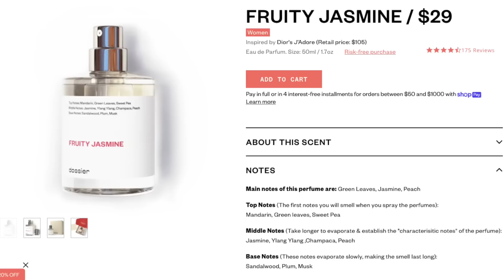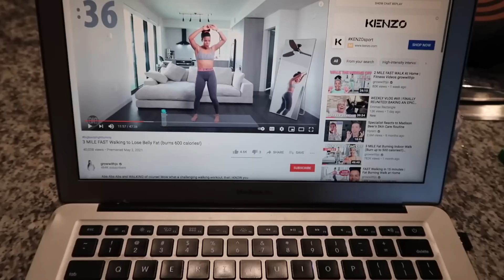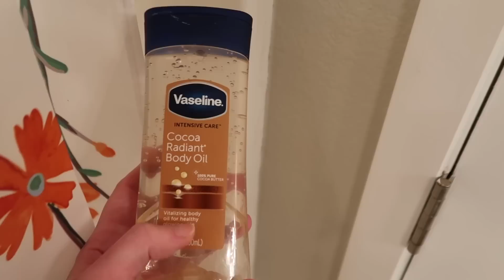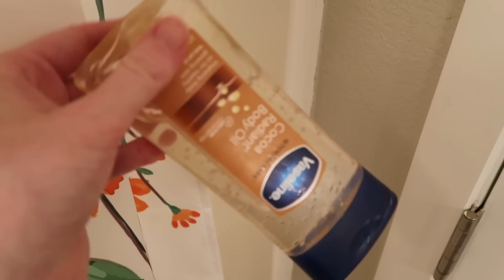GLOW UP TRANSFORMATION (how I curl my hair, DIY lash extensions & natural fake tan)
LINKS TO THINGS I MENTIONED:
Garnier Fructis Hair Mask
Dove Exfoliating Body Polish
Vaseline Body Oil
Jergens Natural Glow Tanner
Green Tea Matcha Eye Mask
Skinny Rectangular Curling Iron
Hair Clips
Not Your Mothers Dry Shampoo
Undone Beauty Cream Blush
Anastasia Beverly Hills Brow Gel
Anastasia Beverly Hills Brow Wiz
At Forest Sight Eyeshadow Palette
NYX Dewy Finish Setting Spray
Maybelline Lash Sensational
Ardell Individual Lashes
Duo Lash Glue
Maybelline Lifter Gloss
Black and White Puff Sleeve Floral Dress

MY HOME DECOR LINKS:
Gold Medallion Wallpaper
Gold Eye Mirror (Similar)
Wax Flameless Candles
TV Stand
Roku 40” TV
Shower Curtain
Orange Floral Wallpaper